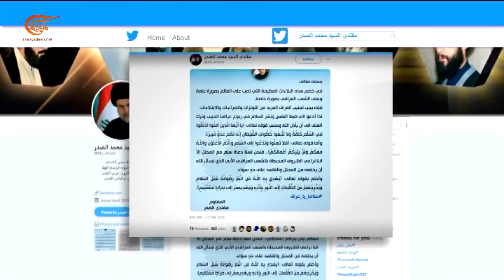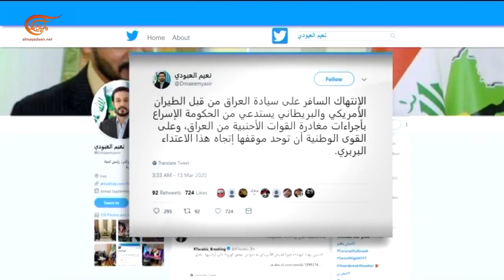تنديدات رسمية وشعبية بالعدوان الأميركي الأخير في العراق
إعداد: سارة الحاف